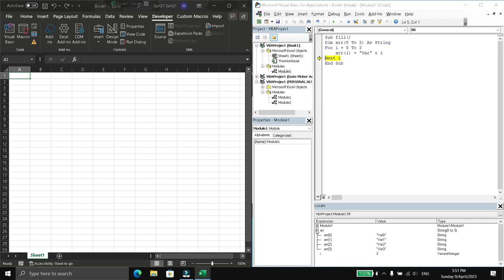Llenar arreglo VBA